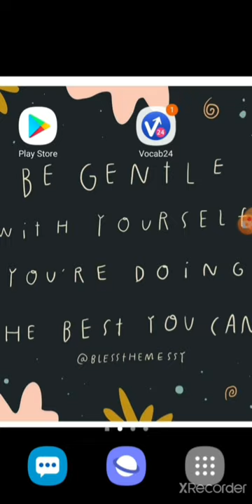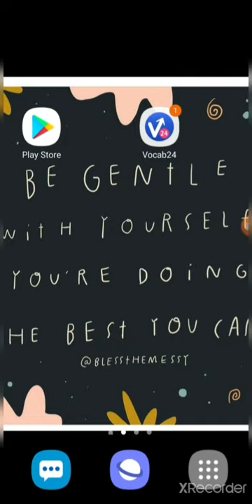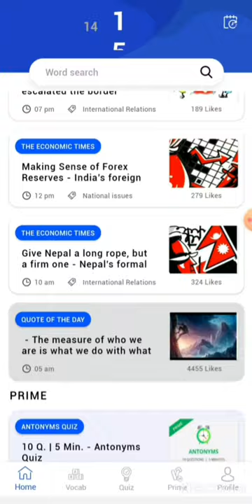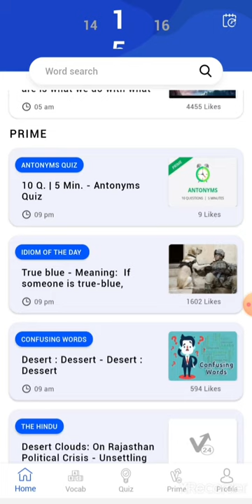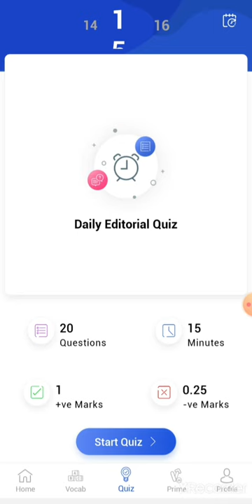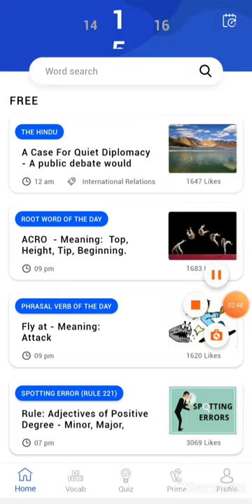STRATEGY TO SCORE 30/30 IN ENGLISH FOR BANK EXAMS/JK BANK RECRUITMENT 2020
Hi guys, This is a short video in which I have shared my experience of improving english.

By this method and daily practising, you can easily score 30/30 marks in English.

Comment your queries below. Thankyou and God  bless you all.